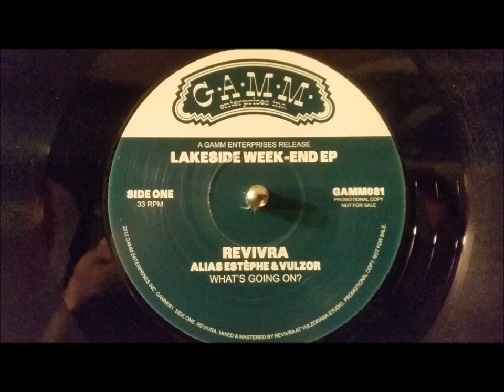revivra alias estephe & vulzor what's going on